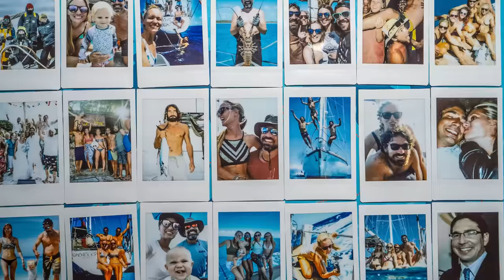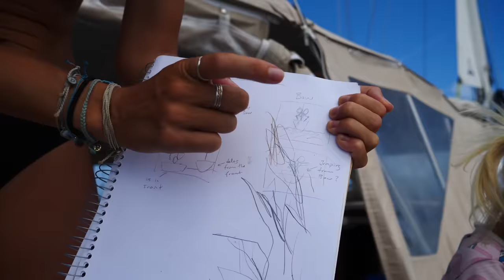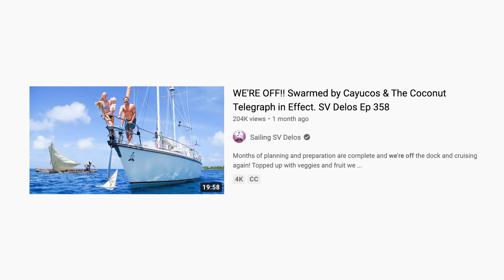That One Time I almost Died getting Dinner. SV Delos Ep 369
What's it like to catch your own food, build a beach fire, and cook it under the stars with amazing friends?  In today's video we follow Plukky into a system of cracks and caverns in the outer reef.  I accidentally corner a Goliath Grouper twice my size and nearly get smashed when it freaks out.  We make some great friends with the local Kuna and donate a solar charging system to their village.  It's time to leave our beloved San Blas and we prepare to set sail for the Panama Canal!

Protect yourself from the sun!